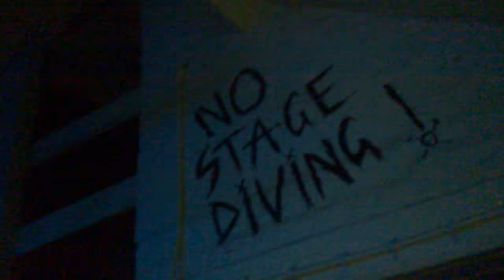The Queers at The Fighting Cocks 1st March 2011 pt 1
The Queers play The Fighting Cocks , Kingston-upon-Thames ,1st March 2011 pt 1 of 4 - think I recorded about 3/4 of their 35ish song set